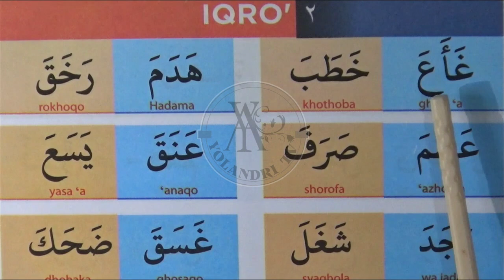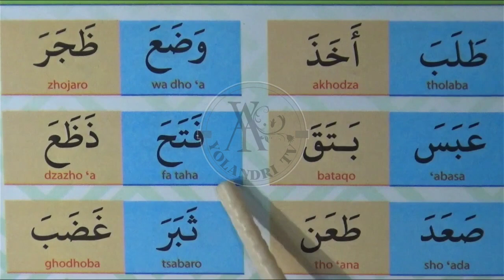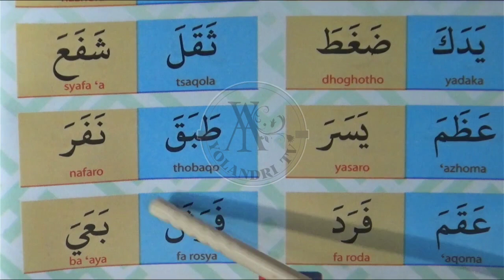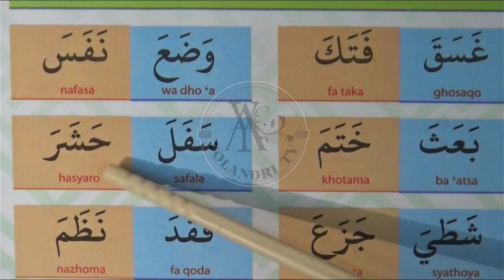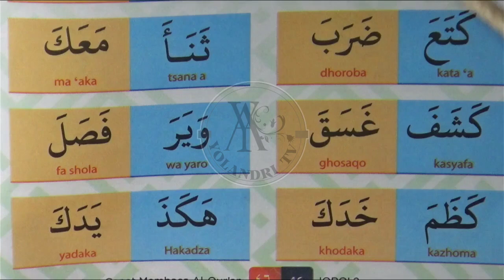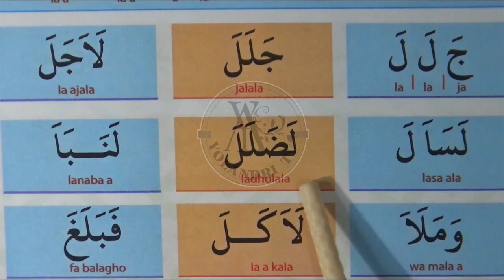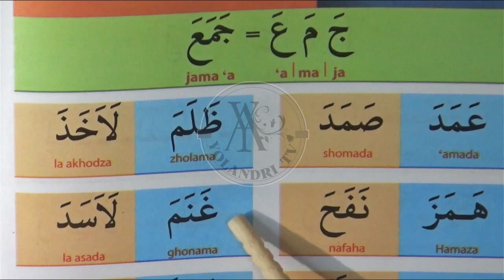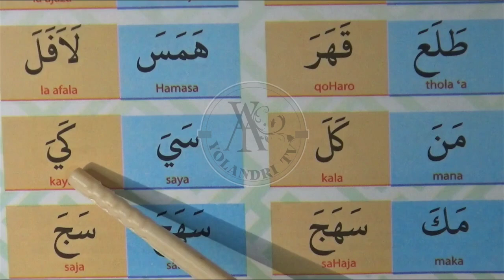CARA CEPAT & JELAS BELAJAR BACA IQRO' 2 PART 3 || DILENGKAPI TEKS ARAB & LATIN COCOK BUAT PEMULA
Video ini berisi tentang ngaji mulai dari nol
CARA CEPAT & JELAS BELAJAR BACA IQRO' 2 PART 3 DILENGKAPI TEKS ARAB & LATIN SEHINGGA MEMPERMUDAH BAGI PEMULA YANG INGIN BARU BELAJAR MENGAJI KAREN video ini mulai ngaji dari awal